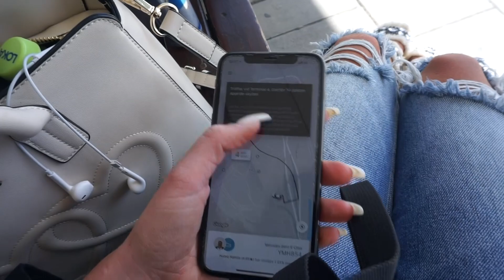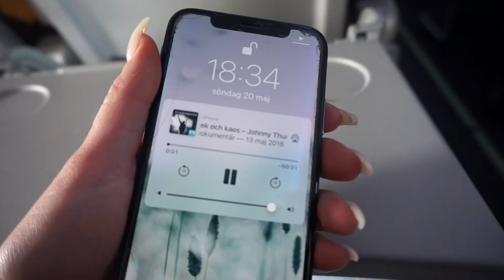Flyg-trubbel & event i Stockholm | VLOGG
Eventet var i samarbete med Xide non alco

 Vanliga Frågor:
Var bor du? Skellefteå. (tyvärr vill nån köpa en lägga i sthlm åt mig så är det ok )
Vad jobbar du med? Det bästa jag vet, Youtube!!! Tack vare er ! ni är världens bästa hihi
Vad har du för kamera: Sony A5100